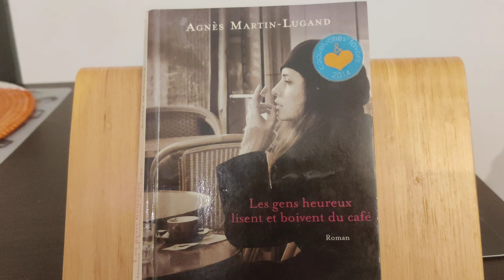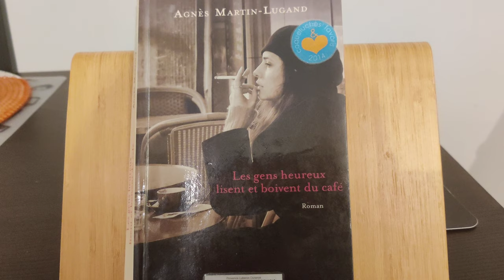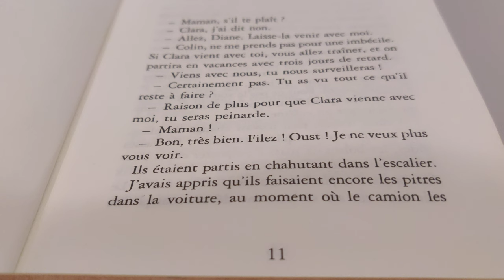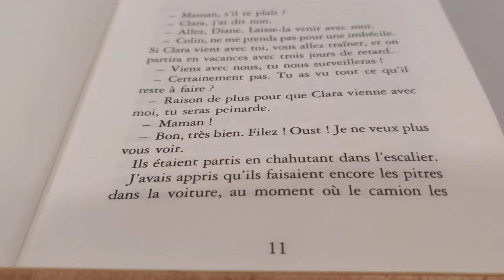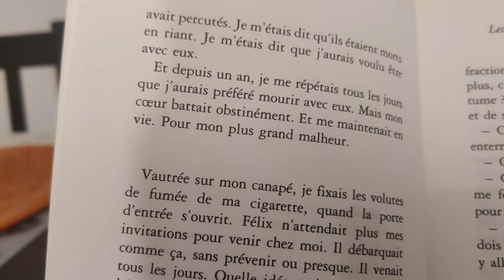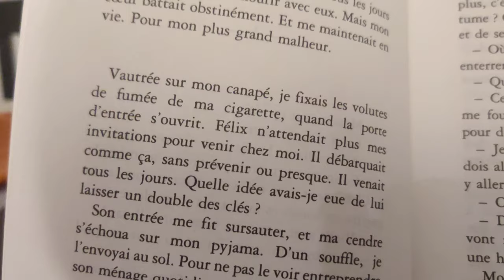CLUB de LECTURE des 2 et 9 OCTOBRE 2022 : LES GENS HEUREUX LISENT et BOIVENT DU CAFÉ.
"Les gens lisent et boivent du café" est un roman d'Agnès Martin-Lugand qui a d'abord été publié sur Amazon Kindle avant d'être publié par une maison d'édition traditionnelle.

Résumé de l'histoire :
"Diane a brusquement perdu son mari et sa fille dans un accident de voiture. Dès lors, tout se fige en elle, à l'exception de son cœur, qui continue de battre. Obstinément. Douloureusement. Inutilement. Égarée dans les limbes du souvenir, elle ne retrouve plus le chemin de l'existence. Afin d'échapper à son entourage qui l'enjoint à reprendre pied, elle décide de s'exiler en Irlande, seule.
Mais, à fuir avec acharnement la vie, elle finit par vous rattraper..."

Dans le cadre de notre club de lecture, nous échangerons autour de ce roman le dimanche 2 ou le 9 octobre 2022 à 19h30 (heure de France) / à 18h30 au Portugal/ à 10h30 (heure de l'Ouest américain) /à 13h30 (heure de l'Est américain)

RAPPEL CONCERNANT LE CLUB DE LECTURE :

POUR QUI EST LE CLUB DE LECTURE ? === Pour des personnes qui aiment lire des livres d’auteurs contemporains et qui ont un niveau B2 en production/expression orale et un niveau C1/C2 en compréhension écrite
Chaque séance du club est limitée à 4 personnes et dure 1 heure.

OÙ et COMMENT ?
OÙ SE RÉUNIT LE CLUB DE LECTURE ? == Sur Skype
COMMENT FONCTIONNE LE CLUB DE LECTURE ? == 12 minutes minimales par personne, le reste du temps étant consacré aux interactions du groupe. Chaque séance dure une heure.
Pas d’engagement obligatoire à toutes les séances (possibilité de ne participer qu’à une seule séance si on le souhaite)

QUAND A LIEU LE CLUB DE LECTURE ?
Les 1er et deuxième dimanche du mois à 19h30 (heure de France) / à 18h30 au Cameroun/ à 20h30 (heure en Israël et à Moscou), à 10h30 (heure de l'Ouest américain) /à 13h30 (heure de l'Est américain)

DATES ET LIVRES DU CLUB DE LECTURE :
Le dimanche 4 septembre 2022 :  Dès la première heure, Nouvelle tirée du livre composé de 5 nouvelles de Léonora Miano
Le dimanche 2 octobre ou le dimanche 9 octobre 2022 : Les gens heureux lisent et boivent du café d’Agnès Martin-Lugand
Le dimanche 6 ou le 13 novembre 2022 : Ce que je sais de Vera Candida de Véronique Ovaldé
Le dimanche 4 ou le dimanche 11 décembre 2022 : Pourquoi être heureux quand on peut être normal de Jeanette Winterson

COMBIEN ÇA COÛTE ? === 10€ ou 10 $ par séance pour les habitués /20€ ou 20 $ par séance pour les nouveaux

Pour acheter mon conte philosophique (Amazon France)
(Amazon USA)

BONUS Italki pour les nouveaux : Si vous voulez apprendre une langue étrangère (le français, l'anglais, l'espagnol, l'hébreu, l'arabe, le russe ou toute autre langue) ou juste avoir des conversations dans n'importe quelle langue (plus de 130 langues disponibles) avec "des natifs", voici une réduction de 10$ avec ce lien